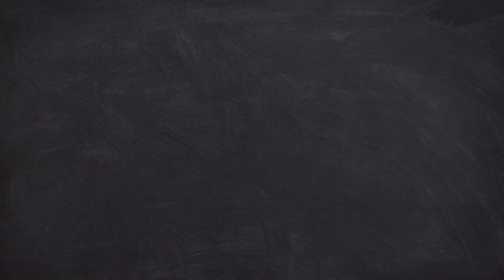EP 105 - Lauren Babic (Red Handed Denial / CrazyEightyEight / Skylimit) | It's Not A Phase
On this episode I'm joined by Red Handed Denial vocalist, Lauren Babic.

We talk about the band's recently released fourth album 'A Journey Through Virtual Dystopia', its message surrounding our relationship with social media, the rise of AI in music, her other musical projects, and loads more.

A new episode will be released every Thursday.

TIMESTAMPS:
0:00 - Intro
1:06 - Introducing: Lauren Babic
2:19 - Recent US tour with Unprocessed
3:46 - Touring the UK and Europe for the first time
6:00 - Releasing 'A Journey Through Virtual Dystopia'
8:26 - Relationship with social media
12:26 - Necessity of social media
15:28 - Songs with viral moments/soundbites
18:23 - AI in music
21:28 - How will our journey through this IRL virtual dystopia end?
23:41 - Changing the songwriting approach
27:07 - Putting vocals in mind first for shows
28:31 - More self-production
29:24 - Experimenting with genres and sounds
35:05 - Listening back to the album
35:53 - Balancing all of her bands and projects
39:04 - Solo covers
41:50 - Plans with CrazyEightyEight
43:22 - 15 years of Red Handed Denial
46:14 - Plans for 2024
47:30 - Final words
48:24 - Outro